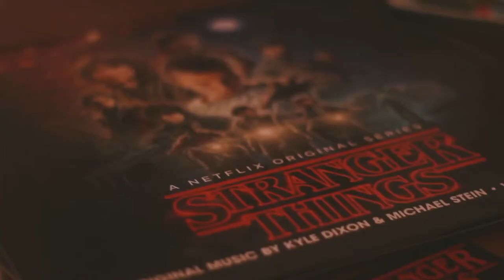TV Apparel Video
Do you love Stranger Things, or Game of Thrones, or have a favorite tv show? Get your apparel to show off your fandom.